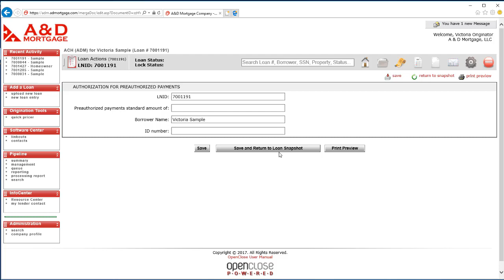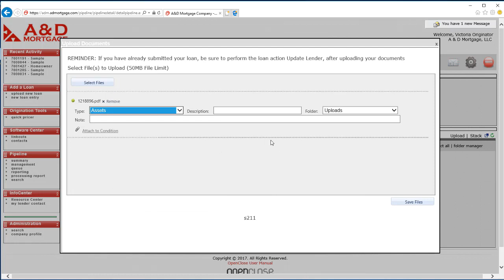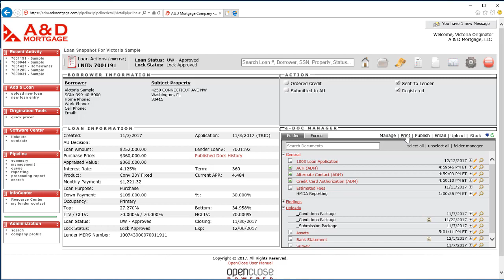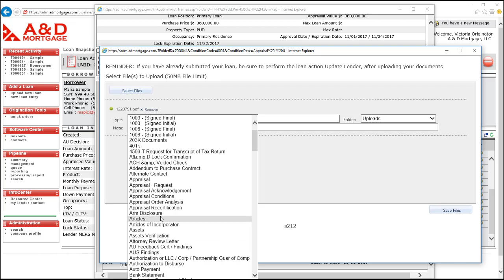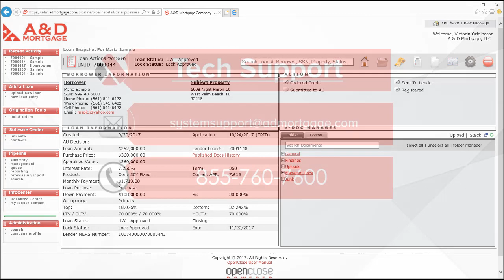How to Use the E-Doc Manager Tool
The use of our platform is helpful for our partners that need accessible information, quick and easy fill out forms, documents with valuable information, and the opportunity to edit those many documents required to complete a loan application. E-Doc tool helps brokers to avoid data entry error and let to print and save files.